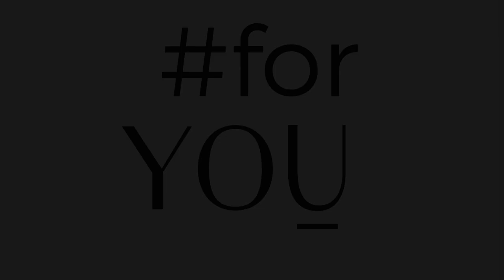Cheekie Classic Beżowe - klasyczne figi damskie z koronkowym akcentem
Majtki Cheekie Classic w kolorze beżowym z delikatnym wykończeniem z koronki stanowią doskonałą propozycję dla tych, którzy pragną wygodnych fig z subtelnym dodatkiem. To jeden z najczęściej wybieranych modeli damskich majtek dostępnych w ofercie sklepu Julimex. Cheekie Classic prezentują na tyle koronkowe wykończenie, symbolizujące kobiecość i delikatność.

Beżowe damskie majtki Cheekie Classic charakteryzują się klasycznym krojem fig, a dodatek koronki nadaje im nutę kokieteryjności i wdzięku. Wykonane z delikatnego w dotyku materiału, który jest elastyczny i idealnie dopasowuje się do sylwetki.

Technologia bezszwowego wykończenia krawędzi JULIMEX INVISIBLE LINE® sprawia, że bielizna praktycznie zlewa się z ciałem, stając się niewidoczną pod ubraniem. W celu zapewnienia komfortu, każdy model jest wyposażony w wkładkę z bawełny w 100%.